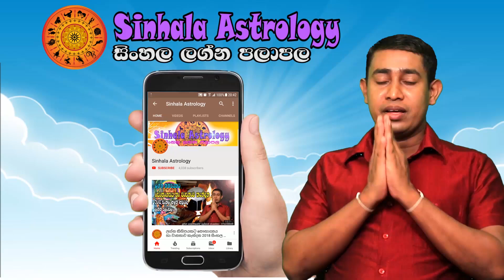Monday Daily Predictions 2023 | Dawase Lagna Palapala | 25th December 2023 | Sinhala Astrology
00:20  Intro
00:44  Aries - මේෂ ලග්නය
01:30  Taurus - වෘෂභ ලග්නය
02:24  Gemini - මිථුන ලග්නය
03:11  Cancer - කටක ලග්නය
04:00  Leo - සිංහ ලග්නය
04:44  Virgo - කන්‍යා ලග්නය
05:28  Libra - තුලා ලග්නය
06:11  Scorpio - වෘශ්චික ලග්නය
06:55  Sagitarius - ධනු ලග්නය
07:42  Capricorn - මකර ලග්නය
08:28  Aquarius - කුම්භ ලග්නය
09:13  Pisces - මීන ලග්නය